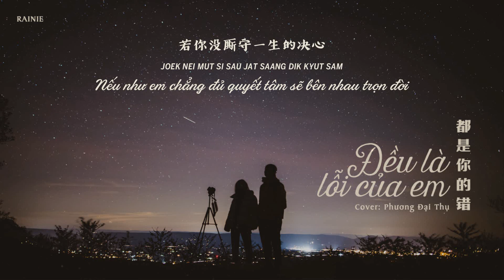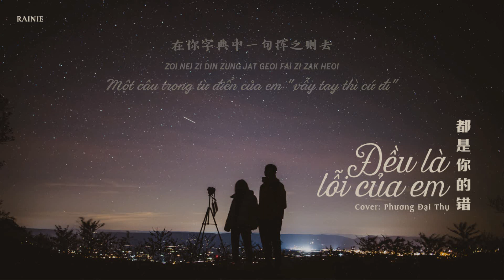[Vietsub] Đều Là Lỗi Của Em - Cover Phương Đại Thụ / 都是你的错 - 方大树